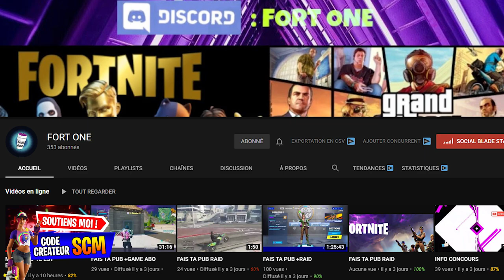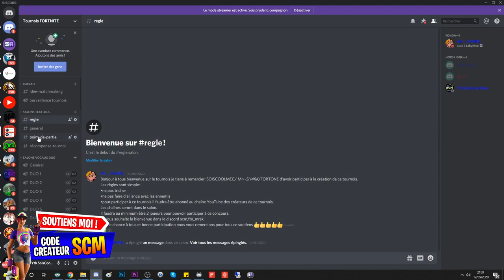TOURNOI EN DUO PARTIE PERSO FORTNITE AVEC UN CASHPRIZE DE 70€, LE MERCREDI 27 MAI À 15H, INSCRIPTION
TOURNOI EN DUO PARTIE PERSO FORTNITE AVEC UN CASHPRIZE DE 70€, LE MERCREDI 27 MAI À 15H, INSCRIPTION OUVERTE!

▬▬▬▬▬▬▬ • BIENVENUE 😍 • ▬▬▬▬▬▬▬

▬▬▬▬▬▬▬ • PARTENAIRES 💪 • ▬▬▬▬▬▬▬

"SOISCOOLMEC"
"STRIKESOISCOOL"

.▬▬▬▬▬▬▬ • TOP DON 💰 • ▬▬▬▬▬▬▬

▬▬▬▬▬▬▬ • MUSIQUE OUTRO 🎵 • ▬▬▬▬▬▬▬